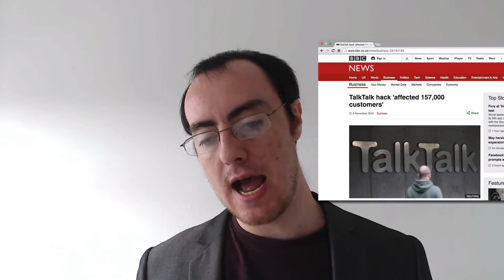Computer Programming for Beginners | Software Morality Data | Ep33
This lecture will discuss your data and how it's used. The most important thing to remember is how valuable and how dangerous it really is when in the wrong hands. Also to understand the trust level and respect of your own user's privacy.

- Coding tutorials to help you grow.